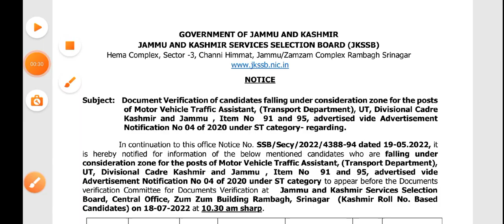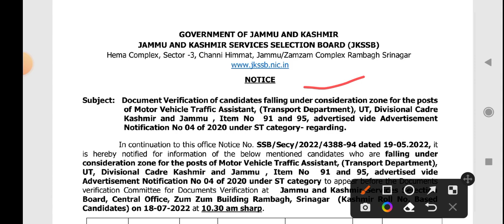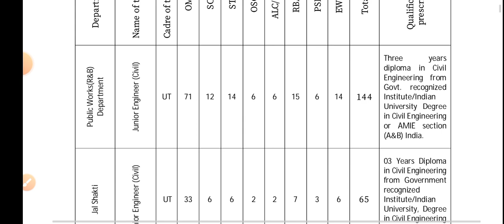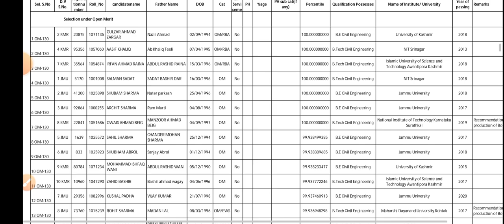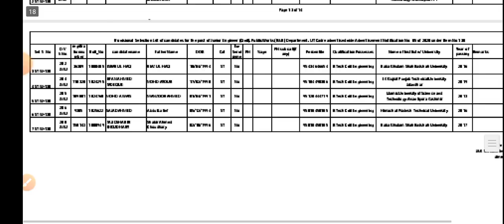JKSSB UPDATE l NEW UPDATE OUT l TWO NOTIFICATION l keepgrowingwithshamsher Keepgrowingwithshamsher